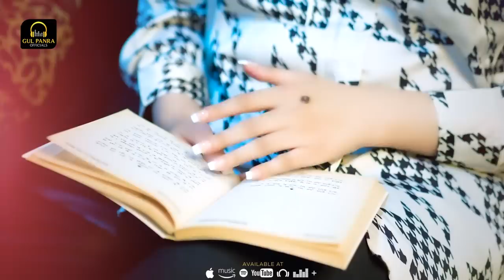Tappy Kafirey Stargey | Pashto Song | Gul Panra OFFICIAL New Tappy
🔥Track: Kafirey Stargey
🔥Artist: Gul Panra
🔥Edit/Dop: Ihtesham
🔥Lyrics Selection: Yamee Khan
🔥Post: Gul Panra Official
🔥Content Manager: Syed Nasir Shah
🔥Label: Gul Panra Music Company

🔥Connect with Gul Panra🔥
*** This video is Copyright to GulPanraMusicCompany. Strong action will be taken against anyone who re-uploads this video ***